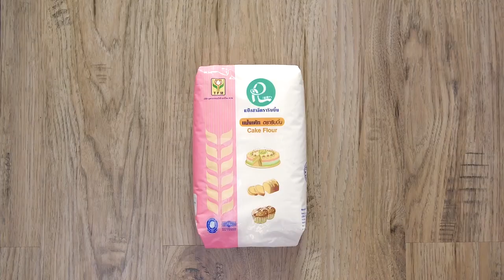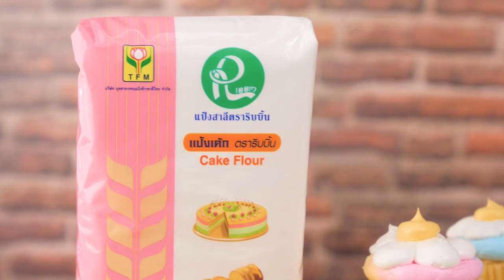รายการ "คาวหวานสำราญใจ" อ.ยิ่งศักดิ์ & ครอบครัว ขอเสิร์ฟความอร่อย EP.39 [1/3]